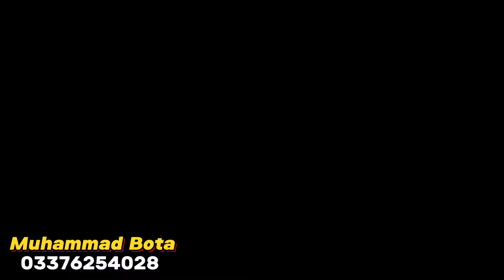Qurbani Hwi Asan 🔥 625 Per kg Rate Pr Hum Sy Khareedai Krai | Qurbani Season 2024 | Universal Topic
cow mandi,
cow farm,
cow,
camel,
qurbani cow,
qurbani camel,
bull,
eid bull,
eid cow,
the biggest bull,
the biggest cow,
biggest bull,
heavyweight cow,
 dairy queen,
 dairy queen menu,
 dairy,
 dairy products,
 dairy farm,
 dairyland,
 dairy cow,
 dairy near me,
 dairy cream,
 dairy free,
 dairy cattle,
 dairy industry,
 dairy news,
 dairy technology,
 dairy business,
 dairy equipment,
 dairy farming business,
 dairy jobs ,
 dairy loan ,
 dairy nutrition,
 dairy science,
 dairy shed,
 dairy animals,
 dairy america,
 dairy brands,
 dairy farm design,
 dairy names,
 dairy ripple ,
 dairy herd management,
 dairy development,
brahman bull,
biggest brahman,
red brahman,
brahman rojo,
cow video,
bull video,
biggest bull,
enormous bull,
cow farming,
brahman breeding,
cattle,
buey
toro,
ganado,
vaca,
biggest bull in bangladesh,
biggest bull of every breed,
biggest bull 2024,
biggest bull in the world in hindi,
biggest bull breed,
biggest bull breed in the world,
biggest bull breeds in india,
biggest bull riding bull,
biggest buffalo bull,
biggest bull cow,
biggest bull competition,
biggest charolais bull,
biggest chianina bull,
biggest bull cow in the world,
biggest bull ever,
biggest bull farm,
biggest bull farm in pakistan,
biggest bull farm in the world,
biggest bull farm in bangladesh,
biggest bull farm in india,
biggest gir bull,
biggest bull horns in the world,
biggest bull horns,
biggest bull horns ever,
world biggest bull in hindi,
biggest bull in the world in urdu,
biggest bull in punjab,
red bull biggest jumps,
biggest jafarabadi bull,
biggest jump red bull rampage,
biggest longhorn bull,
biggest bull malayalam,
biggest bull of the world,
biggest bull of pakistan,
biggest bull of 2024,
biggest bull of every breed in the world,
biggest bull of india,
biggest bull pakistan,
biggest bull price,
biggest sibbi bull in pakistan,
pakistani biggest bull,
biggest bull rider ever,
biggest bull rider,
biggest bull run in india,
biggest bull ring in the world,
biggest bull riding events,
biggest bull riding event in the world,
biggest bull shark,
biggest bull species,
world's biggest bull,
qurbani bull,
biggest bull in the world,
biggest bulls in pakistan,
biggest bulls of every breed,
biggest bulls of every breed in the world,
biggest bulls in india,
biggest bulls in hindi,
biggest bulls ever,
biggest bulls in america,
biggest bulls of all time,
biggest bulls fighting,
biggest horn bull,
biggest bull in hindi,
biggest heavyweight bulls,
bull with the biggest horns,
cow,
buffalo,
heifer,
jersey cow,
gir cow,
holstein friesian cow, dairy
sohrabgoth_mandi _karachi
cow mandi,
cow farm,
cow,
camel,
qurbani cow,
qurbani camel,
bull,
eid bull,
eid cow,
the biggest bull,
the biggest cow,
biggest bull,
heavyweight cow